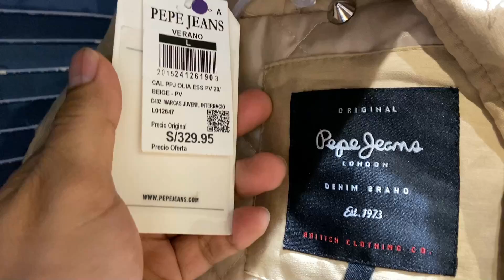OUTLET RIPLEY PEPE JEANS & BARBADOS🧥😱👖LIQUIDACIÓN ROPA de MUJER💃🏻VENTA FINAL & OFERTAS🔥MALL del SUR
Hola VIAJEROS! ❤️ Hoy te llevamos al Centro Comercial MALL DEL SUR 🎉💃🏻 [DIRECCIÓN: 📍 Av. Los Lirios con Pedro Miota - SAN JUAN de MIRAFLORES] ✈🌎 y visitaremos juntos la TIENDA RIPLEY PERÚ ❤️💛💜